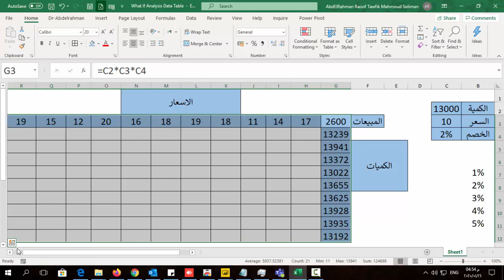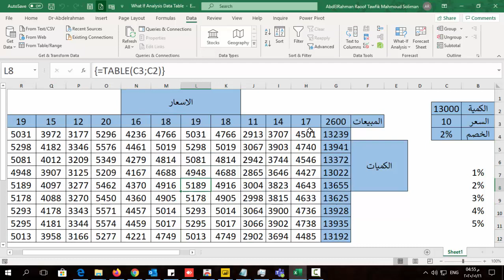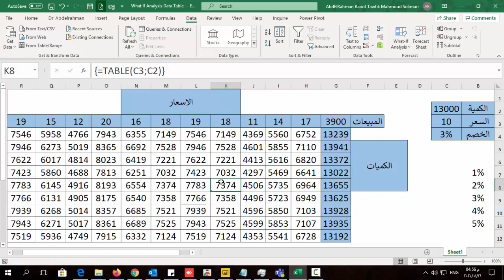كيفيه عمل جدول البيانات - Data table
سنتعرف على كيفيه عمل جدول البيانات - Data table و what-if analysis شرح وسنتعرف على شرح Scenario Manager و دورة تحليل البيانات باستخدام Excel ونتعلم كيفية عمل جدول على Excel وطريقه عمل جدول محاسبة وايضا  كيفية عمل جدول على Excel بالصور

الابليكيشن الخاص بنا على جوجل بلاى وبه كل الماتيريال مجمعه والكورسات بحجم 8 ميجا فقط

قناتك
قناه
قناة
اليوتيوب
Excel
excel
اكسيل